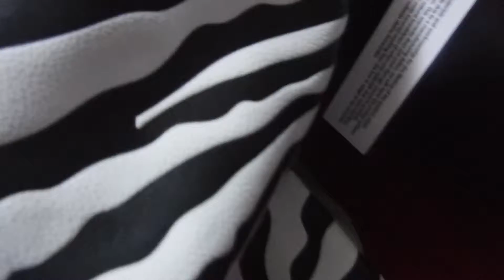DD'S SHOPPING HAUL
SHOPPING HAUL FROM DD'S